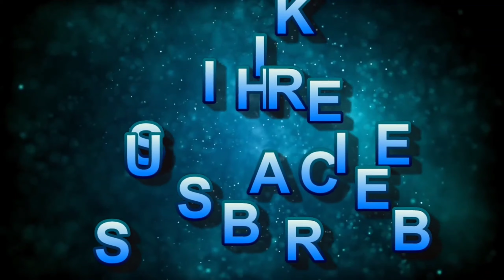Cooking okoy with ytc family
Okoy,rogue,@Vanilu76@VanilyndeJesusvloggs